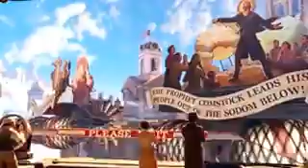PS3 - Gamespot - Bioshock Infinite Video Review